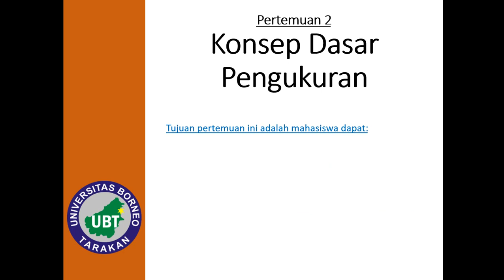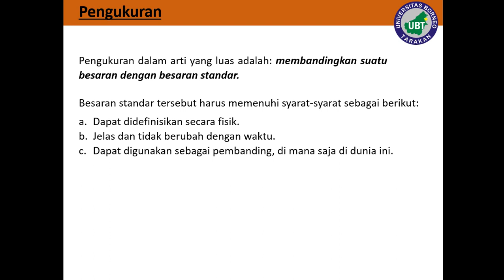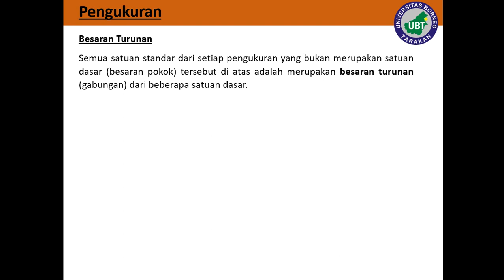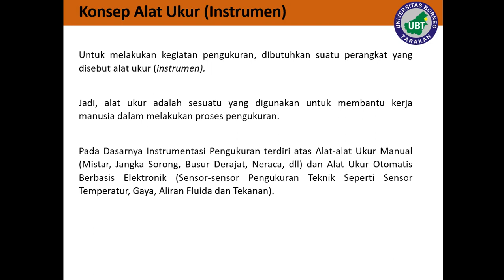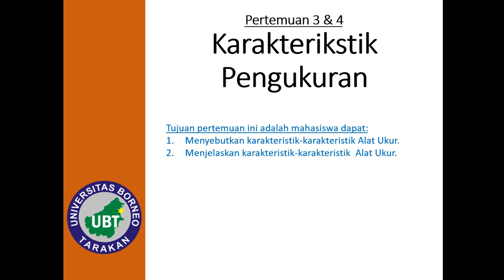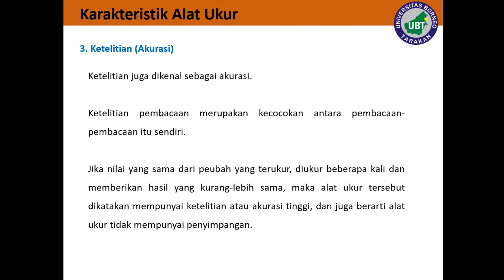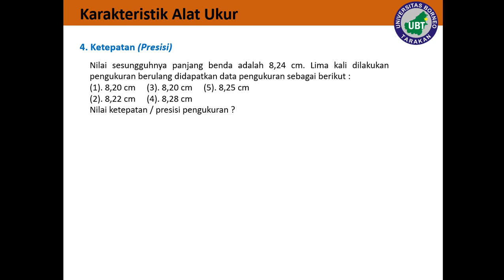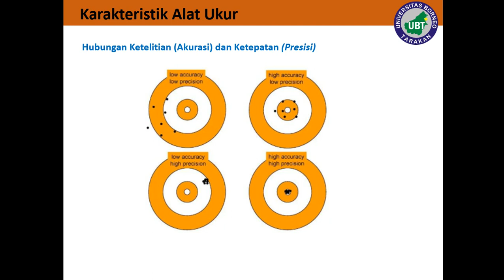Peng. Tek. dan Inst. Pertemuan 2 dan 3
MK Pengukuran Teknik dan Instrumentasi Pertemuan ke 2 dan ke 3
Program Studi Teknik Mesin
Fakultas Teknik
Universitas Borneo Tarakan

Pengampu : Hadi Santoso, S.Pd., M.Si